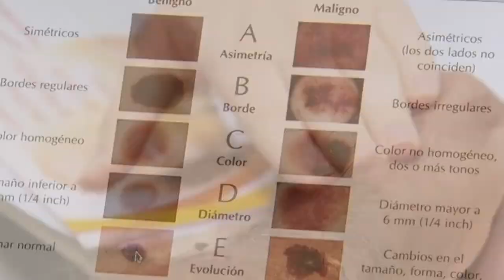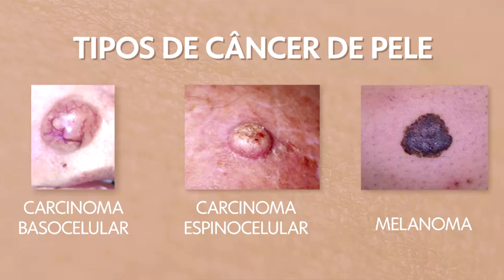DEZEMBRO LARANJA: CAMPANHA REFORÇA CUIDADOS CONTRA O CÂNCER DE PELE